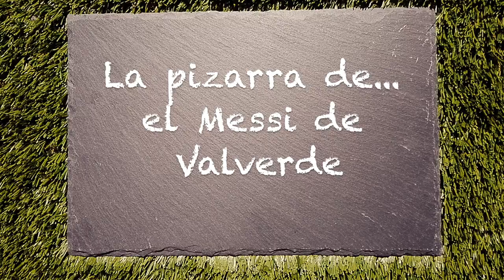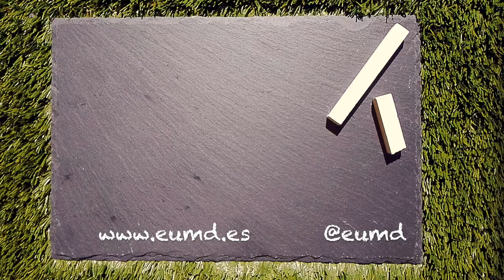#2 La Pizarra de... El Messi de Valverde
El arranque de Liga del nuevo Barça de Valverde ha venido marcado por el retorno de Leo Messi a la demarcación de falso nueve. La Juventus pondrá a prueba al nuevo sistema de Valverde y a su eficacia sosteniendo la altura de su máxima figura. La primera gran piedra de toque vestirá de bianconero.